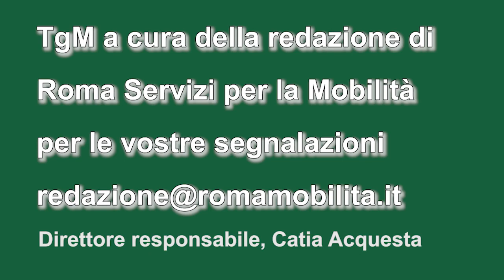tgm ore 19,00 del 9 aprile 2023